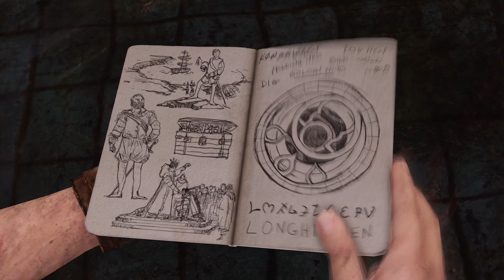SULLY!! NO... - UNCHARTED 3: DRAKE'S DECEPTION - [Let's Play ITA PS5 4K UHD - PARTE 12]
Entriamo nella città misteriosa ed accadono cose incredibili e senza senso!

Sully viene ucciso ma si sospetta essere una delle opere di Talbot.. Intanto affrontiamo dei tizi all'apparenza imbattibili che si trasformano similmente in Ghost Rider!

Puntata assurda, ai limiti dello sclero!

QUI PUOI TROVARE TUTTI I MIEI SOCIAL!!!

QUI PUOI AVERE I GIOCHINI SCONTATI!!